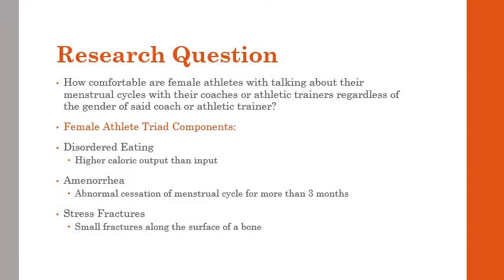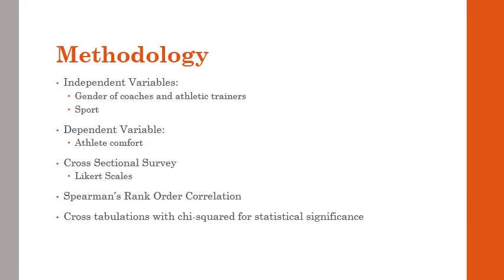Female Athlete Triad Research Proposal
A research proposal focusing on the effects of gender of Athletic Trainers and coaches with regard to female athlete comfort concerning the Female Athlete Triad